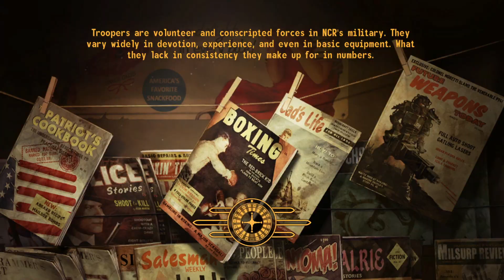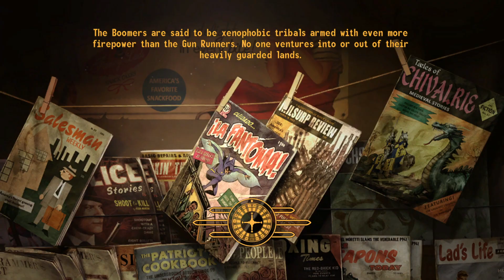Fallout New Vegas Part 14